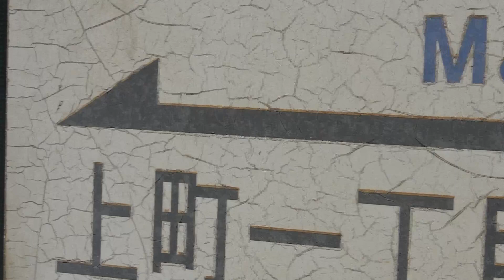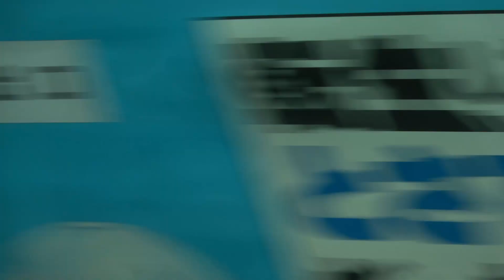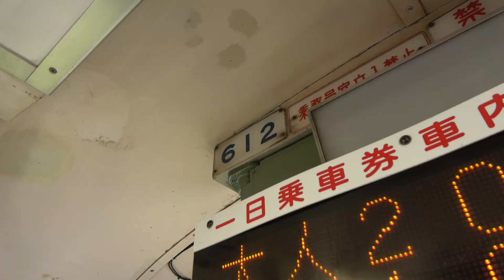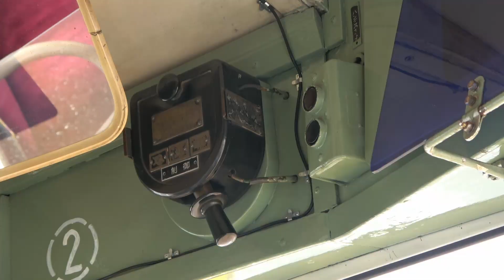とさでん 路面電車 桟橋に行ったけど ボンネットバスが走ってた。 2022/09/23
電車より，ボンネットバスに気をとられたのでした。イベントで臨時運行していたみたいです。